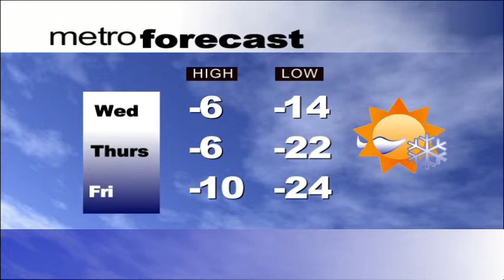RTV News - Team Black Feb.18/2014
RTV news for Feb.18/2014! The first newscast of the year!